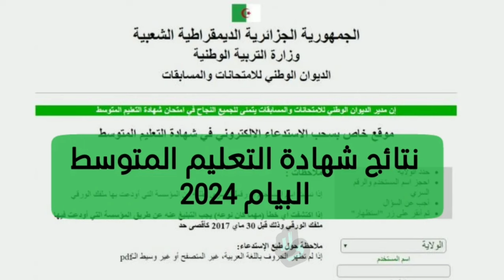متى اعلان نتائج البيام 2024 وخطوات الاستعلام عن نتائج البكالوريا من خلال education.gov.dz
متى اعلان نتائج البيام 2024